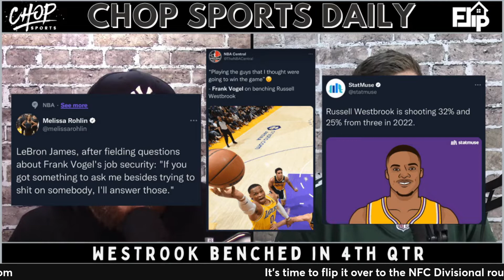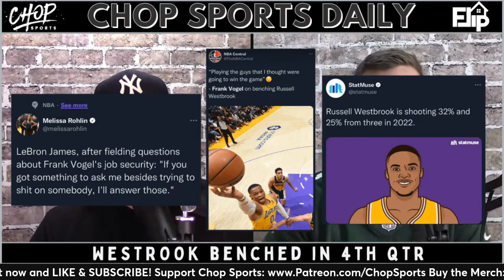Russell Westbrook BENCHED in 4th Quarter in Los Angeles | Chop Sports Basketball | 1.20.22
In a massive move by Lakers head coach Frank Vogel, Russell Westbrook was BENCHED in crunch time! Westbrook went 5 for 17 from the floor and has shot just 28% from the floor in his last five games. What does this say for the future faith the Lakers have in the All-Star? Sturch & Gooch of "The Chop Sports Daily" give their thoughts on what may happen next.

chopsports.shop